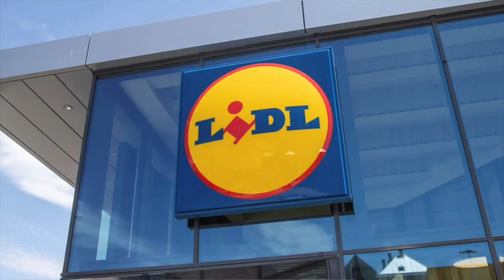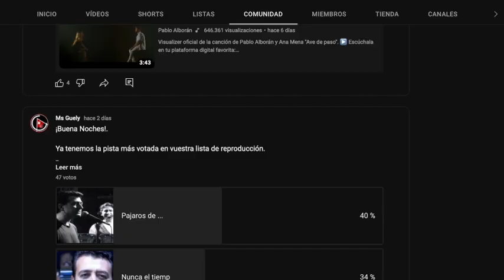🔥OFERTAS LIDL CATÁLOGO DE ESTA SEMANA DEL 15 AL 18 DE DICIEMBRE 2O22 🔥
00:00 - 00:39 Información
00:40 - 01:20 Frutería
01:21 - 01:38 Panadería
01:39 - 02:07 Información
02:08 - 02:35 Carnicería
02:36 - 02:57 Marisco
02:58 - 03:40 Deluxe
03:41 - 04:00 Roscón de Reyes
04:01 - 04:39 Favorina
04:40 - 05:29 Bebidas
05:·30 - 06:00 Embutidos y queso
06:01 - 06:48 Bebidas Especial Fiestas
06:49 - 07:55 Plantas y App Lidl Plus
07:57 - 08:50 Perfumes, Tintes Lidl y despedida

APPS Subir la foto del ticket de compra y Webs cupones de descuento

1- Gelt
2- Tiketi
3 - Promos
4 - Dcupon
5 - Tu Casa Club
6 - Próxima a Ti .

1. .Si quieres información de cuándo vienen productos del Lidl, debes preguntar en atención al cliente del supermercado. Claramente se especifica que para saber si un artículo estará en tu tienda deber consultar con ésta.